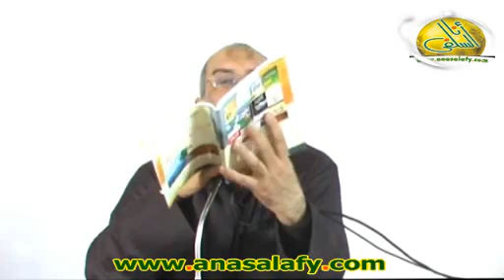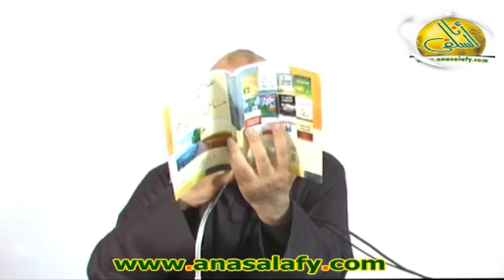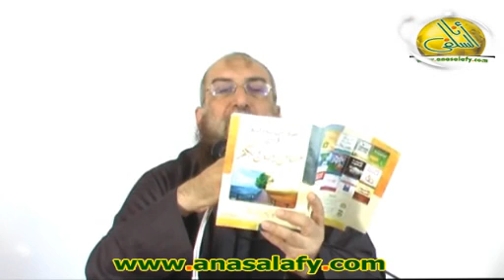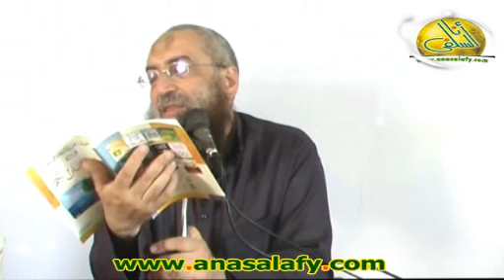الدرس الأسبوعي للأخوات ( الأحد 8-5-1435هـ - 9-3-2014 م ) - الشيخ ياسر برهامي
قضايا الإيمان والكفر -  فضيلة الشيخ ياسر برهامي حفظه الله